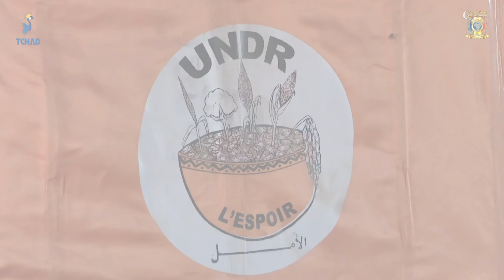سياسة - حزب الإتحاد الوطني للتنمية و التجديد ينصب خلاياه الفرعية بمختلف حارات الدائرة السابعة